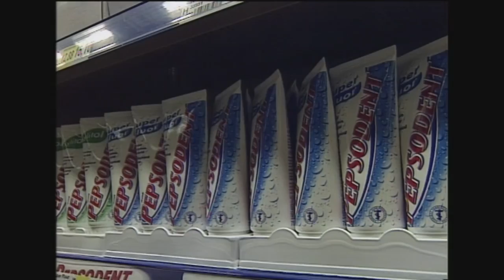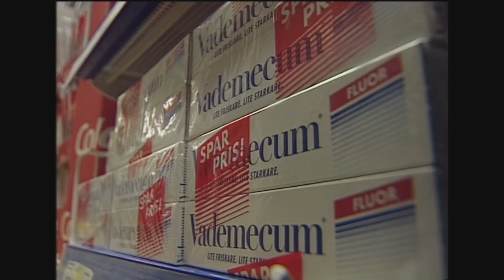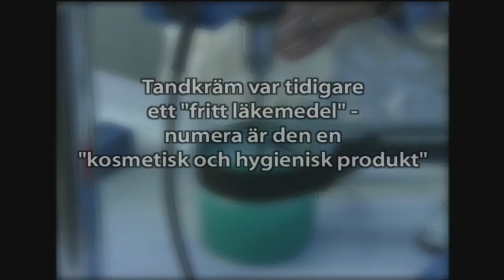Allt du behöver veta om tandkräm och tandborstning - Plus Klassiker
Vad skiljer tandkrämerna åt? Kan man få vitare tänder av tandkräm? Hur ska man borsta? Hur ofta byter svenskarna tandborste? Sverker Olofsson diskuterar munhygien med Dowen Birkhed, professor på tandläkarhögskolan i Göteborg. Dessutom besöker vi en av Sveriges få tandkrämsfabriker. Detta inslag sändes i Plus den 12 november 2001.

Plus är Sveriges Televisions konsumentprogram. Vi testar produkter, synar reklamen och undersöker ekonomin. Med programledarna Josephine Freje, Mathias Andersson och Karin Adelsköld.

Plus har funnits sedan 1987. Under sändningsperioderna visas Plus i SVT1 klockan 21:00 på torsdagar. Du kan också se Plus på SVT Play där programmen ligger i ett halvår efter att de visats i TV.